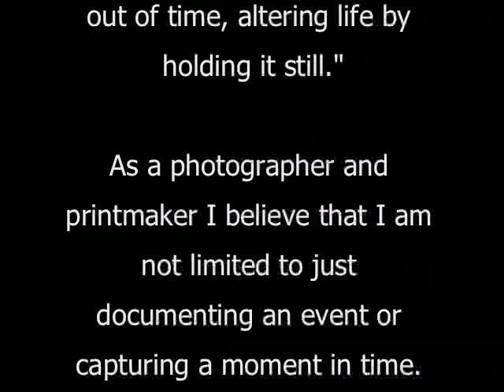Sarah E. Johnson's Senior Exhibition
The senior project of Sarah E. Johnson as partial fulfillment of the degree requirements for Bachelor of Arts in Art at Concordia University Ann Arbor.